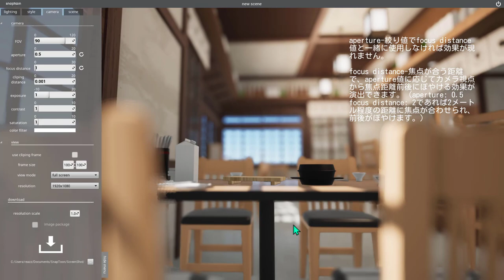snaptoon tutorial 15 aperture_focus distance